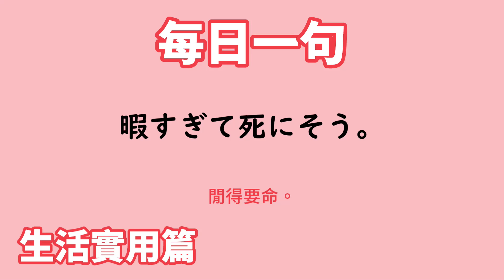【毎日一句】暇すぎて死にそう（生活実用篇）